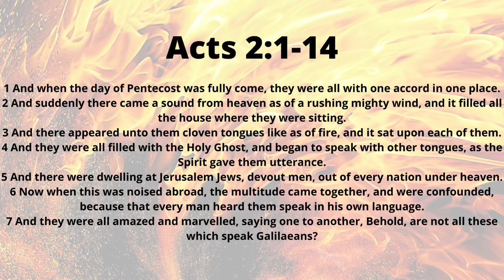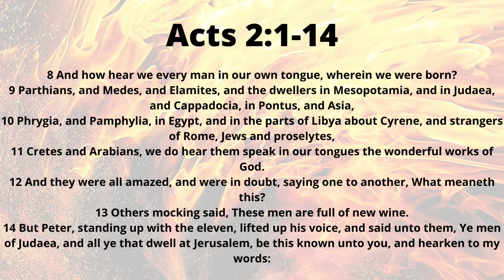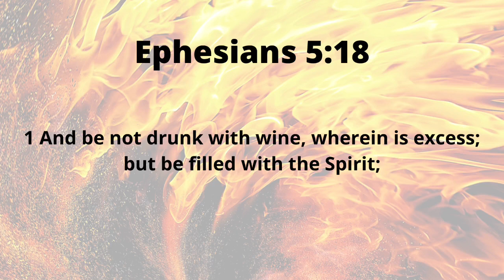“EMBOLDENED BY THE SPIRIT”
Scripture: Acts 2:1-14; Ephesians 5:18

10/3/21  Sunday Night Service

Thanks in advance for giving!